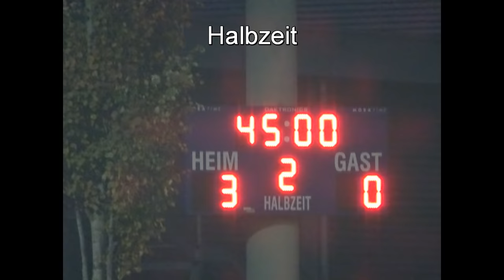FCSG Staad FC Zürich U21 Frauen 20102018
Stadion Espenmoos, Sankt Gallen, Zuschauer : 100
Tore : 17' Claudia Stilz 1:0, 45'+2' Tamara Bigger 2:0, 45'+2' Rebekka Thoma 3:0, 90'+3 Claudia Stilz 4:0